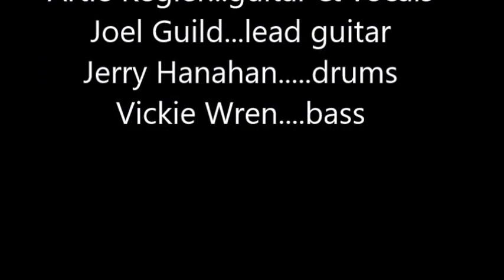Wild Amoeba part 1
1992 Columbus, Ohio Arts Festival